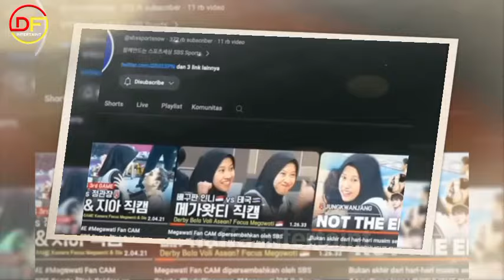Animo publik korea sungguh tidak sabar menanti duet maut Megawati hangestri & vanja di red spark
# - leque # smash kilat # red spark # Megawati hangesti Pertiwi # Megatron # Lee da Hyeon # Korea Selatan # hyundai hillstate  # atlet voli # media Korea sorot Megawati hangesti pertiwi # red spark vs QS caltix # Proliga 24 # spike keras megawati # jakarta BIN